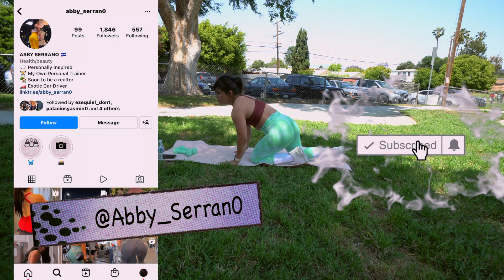3 Minute Fat Burning Warm Up Workout (Part 1)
3 Minute Fat Burning Warm Up Workout

We are burning fat in less than 3 minutes. You can do this workout at home with or without equipment. This workout is designed for anyone who wants to get in great shape in a short amount of time.

Each Workout is going to last 30 seconds with a 10-second Break
1. Burpees
2. Mountain Climbers
3. Reverse Lunge
4. Hip Twist